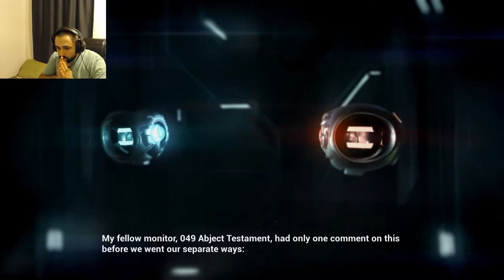[CO-OP] Halo: Combat Evolved I ARRIVING ON HALO I BÖLÜM 2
Meşhur Halo'ya ilk  adımımızı attık. Chief oldukça iyi bir abimize benziyor.

Sosyal Medyalarım;